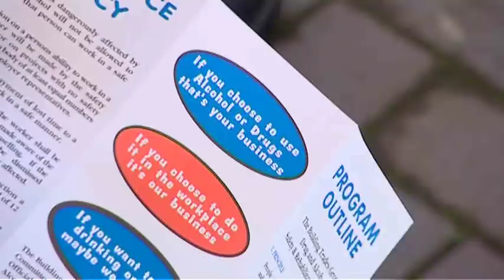Just not at work, mate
Promo for film about drugs, alcohol and gambling.
Winner of 2010 ATOM Award for best training resource.
Written and Directed by Andrew Maj